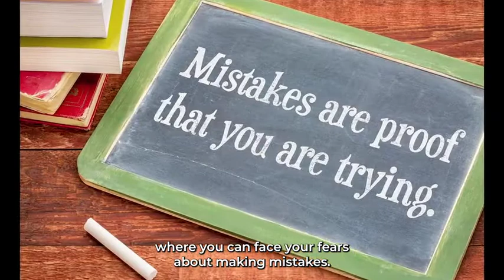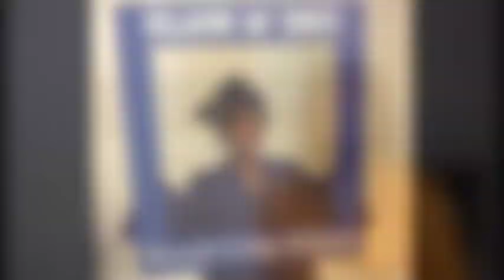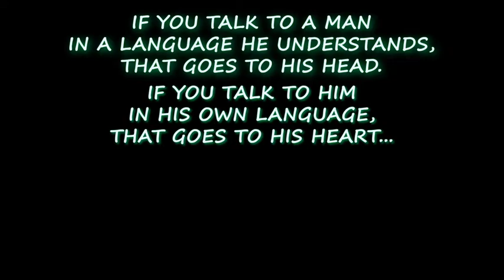CCC Language Learning English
Hello👋
Are you entrepreneur or business leader? Do you want to speak English quickly, simply and Confidently?